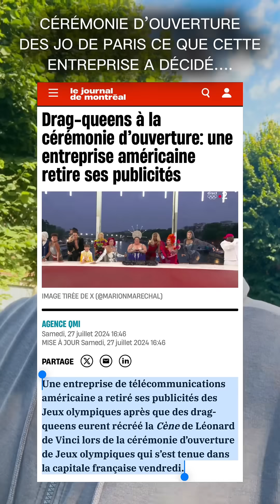JEUX OLYMPIQUES 2024 UNE ENTREPRISE AMÉRICAINE RETIRE SES PUBLICITÉS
JEUX OLYMPIQUES 2024 UNE ENTREPRISE AMÉRICAINE RETIRE SES PUBLICITÉS @Charbofficiel2 @CharbActu